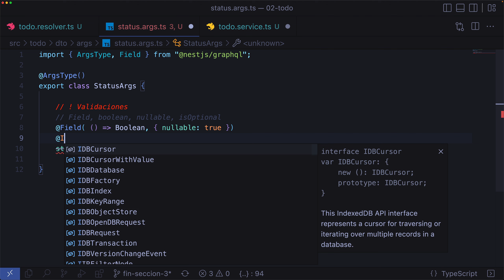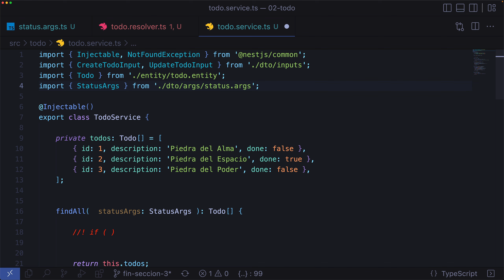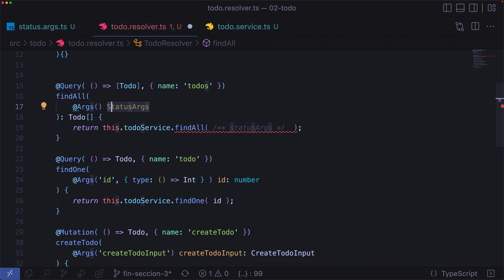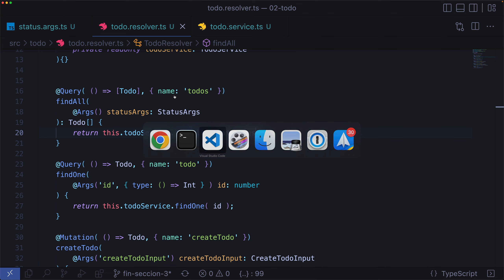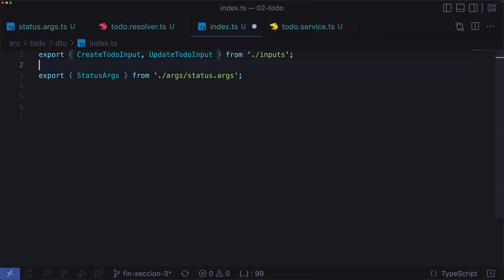[S4/L11] Nest + GraphQL: Evoluciona tus APIs - Resolución de la tarea | Filtros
🦁 Esta serie de videos es una pequeña parte de mi curso Nest + GraphQL: Evoluciona tus APIs: Donde aprenderás cómo implementar GraphQL en tu backend con NestJS, y con ello hacer APIs flexibles, dinámicas y personalizadas.